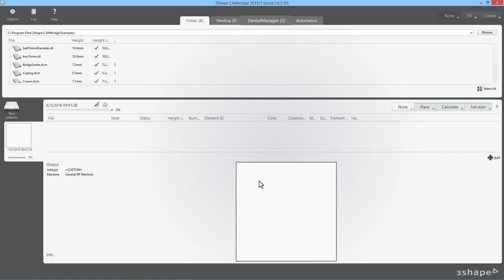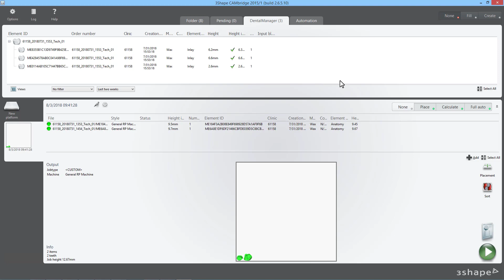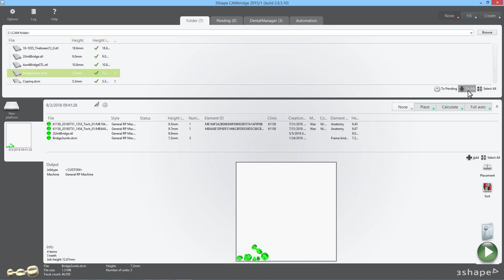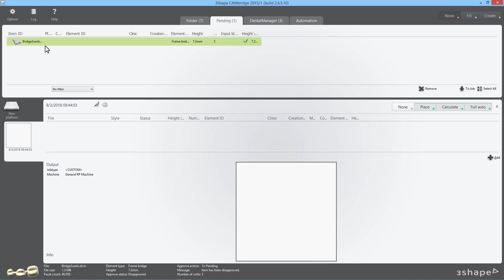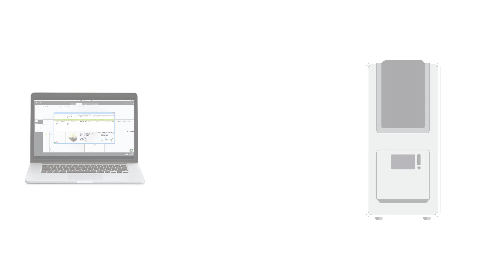3Shape CAMbridge Workflow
In this video you will learn the basic workflow of 3Shape CAMbridge software.